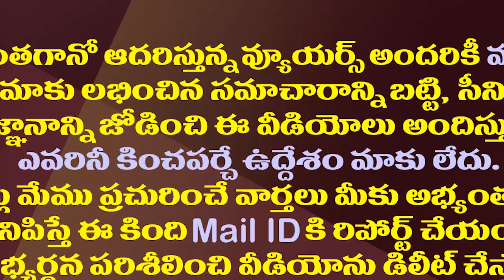భూమా ఫ్యామిలీ అధిపత్యానికి వైసీపీ చెక్|Stormy end to Bhuma family's 26-year reign over Nandyal Dairy